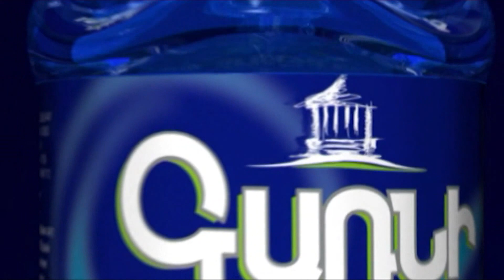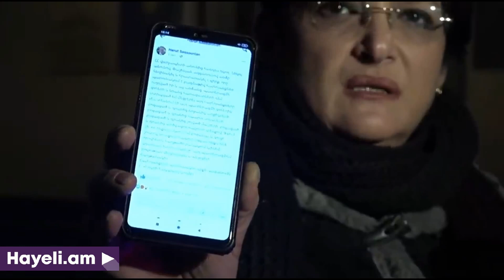Փաշինյանի թիմակիցները խիստ վիրավորվել և քրեական հետապնդում են իրականացնում իմ նկատմամբ. ադրբեջանագետ